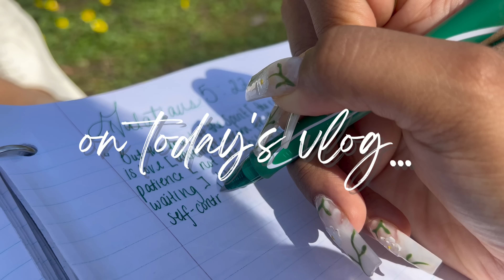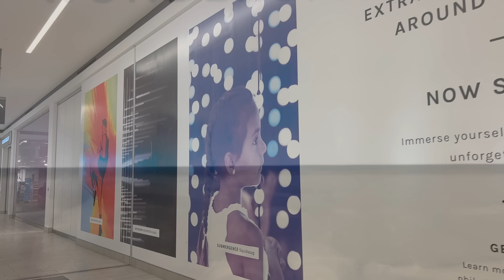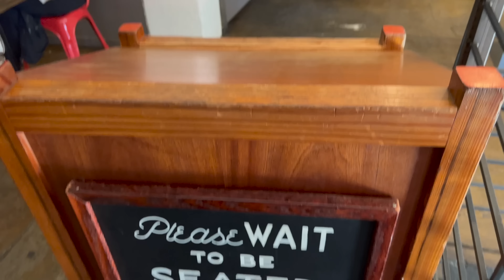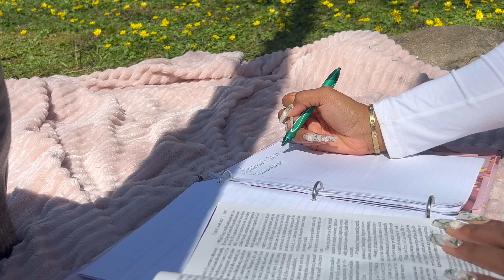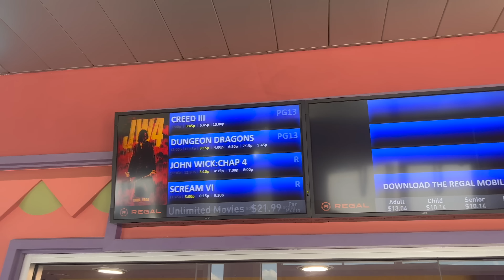VLOG: SOLO DAY DATE || SERVING MY SEASON OF SINGLENESS WELL || SOLO MOVIE DATE & MORE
hi besties :) happy HUMP DAYYYYY!!  I am so excited for this mini vlog because I am maneuvering my way through my single season with God and falling in love with the process. Come with me as I treat myself to all of the things I've been wanting to do with others and doing them FOR & BY MYSELF! I’m praying for you always xoxo

Brands interested in collaborating please email

Bob and Brad Q2 Mini Massage Gun

and get $20 off any Brooklinen order over $100 (Code : RIANNA)
Music Details
Time Stamps
00:00 - Intro
00:30 - heyyyyy
02:18 - coffee timeeeee
02:44 - wonderspaces
03:24 - let's talk about ittt
05:21 - brunch
08:10 - Bible study
09:58 - grabbing movie essentials
10:30 - movie date
10:44 - day date debrief/single season encouragement